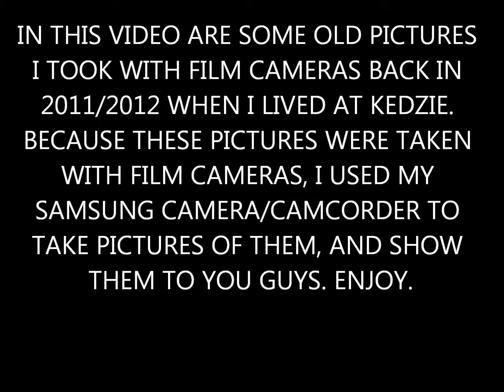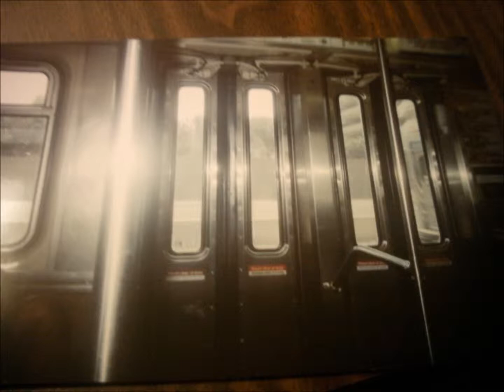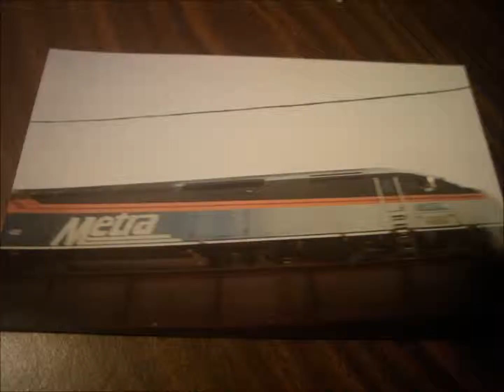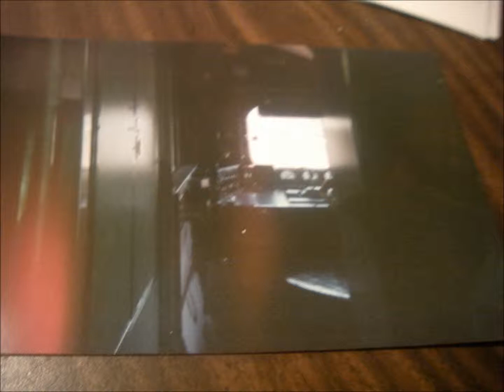Old Train Pictures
These pictures were taken on Sunday May 12th, 2013

This video is just a collection of some pictures of trains that I took in 2011 and 2012 when I lived at Kedzie. Because these pictures were taken with a film camera, I used my digital camera to snap pictures of them. Here is a rundown of what you will see, and because disposable film cameras were used to take the initial pictures, the quality isn't that good unfortunately.

Part of a Metra coach car at Ogilvie Transportation Center
Meet between an inbounder and outbounder at Kedzie
Meet between an inbounder and a locomotive heading to the M-19A Shops
Meet between METX 133 and its train, and  UP SD9043MAC #8032 at Kedzie (I love this picture! I'll never forget when the engineer of 8052 pulled up a little just so I could get a better snapshot of his engine and METX 133 meeting!)
ARMN boxcar
UP 7526
METX 124, which use to be on the UP lines
Lone locomotive meets an inbounder stopped at Kedzie
Cab car of inbounder
Another meet between an inbounder and a lone locomotive
Stairway leading to the outbounders' side of the Kedzie station
Several pictures of Budd 2200 series L cars

SPAULDING VIADUCT NEAR GRAND AVENUE:
Amtrak 35th Anniversary locomotive
Amtrak cabbage car (former F40PH) #90221
Cab car of an inbound Metra train
Metra F40PH-3 locomotive leading an outbound train
Another inbounder
METX 422 leading an outbound train

Trains in the Aurora Yard, with the next inbounder getting ready to pull out of it (210 was in this pack, but I didn't know that until the train passed it)
METX 198 pulling into Aurora station to push the 9:10a departure into Chicago Union Station
METX 148 at Franklin Park Railroad Daze 2012
UP 1995 at FPRD2012
Indiana Harbor Belt genset #2141 at FPRD2012
Two pictures of a Metra cab car's cab
METX 404 pushing an inbound MD-W Line train into the Franklin Park station on the day of FPRD2012